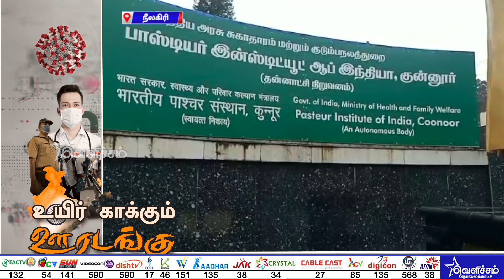ஆன்லைனின் கபசூர குடிநீர் சூரணம் விற்றவர் மீது நடவடிக்கை | District News| Kabasura Kudineer